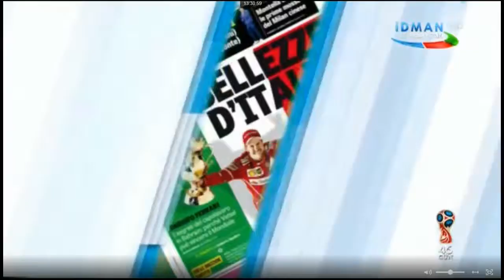World Cup Baku 2018 - Groups 5 Hoops - 3 Balls + 2 Ropes Final + Award Ceremony